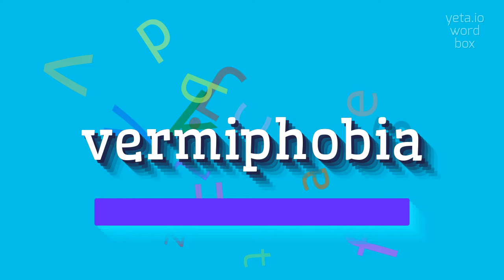How to say "vermiphobia"! (High Quality Voices)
Watch in this video how to say and pronounce "vermiphobia"!